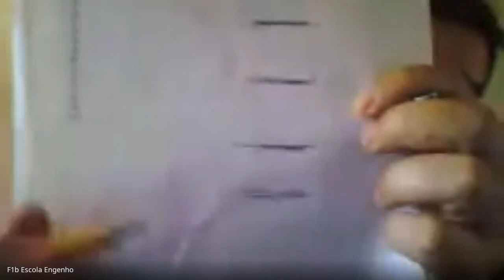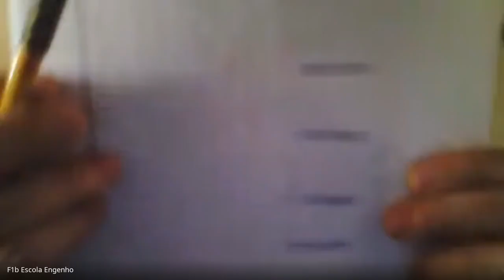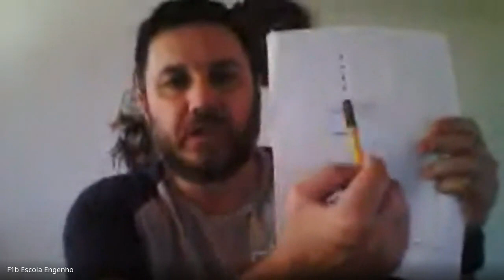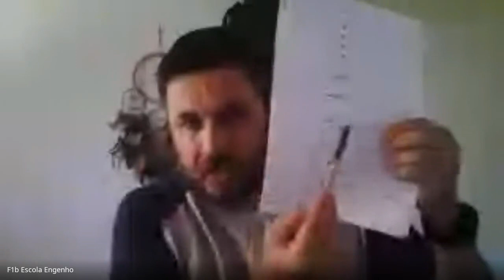2º ano Educação Física (2020-11-25 at 08_53 GMT-8)